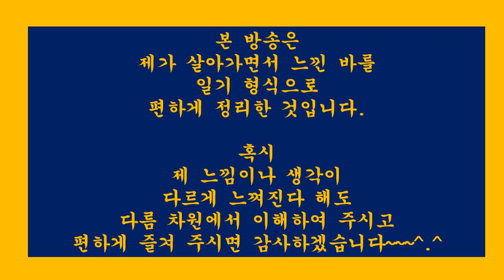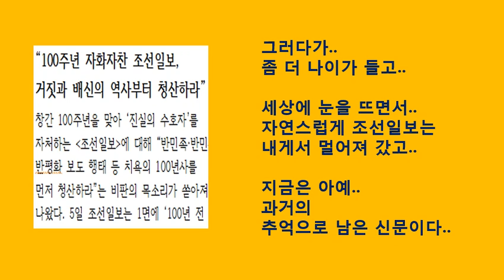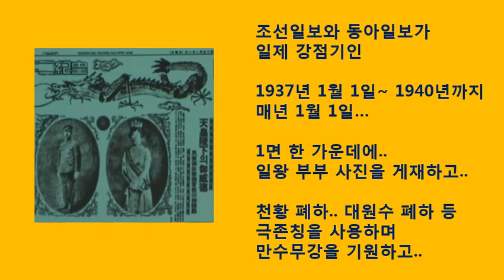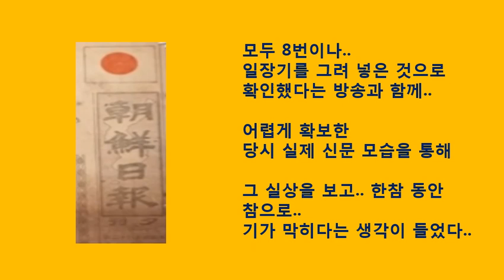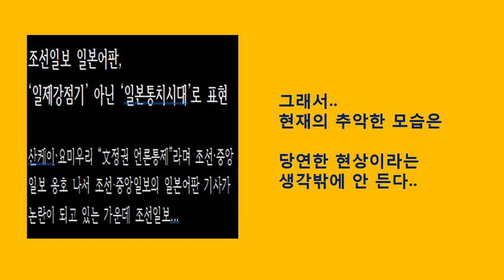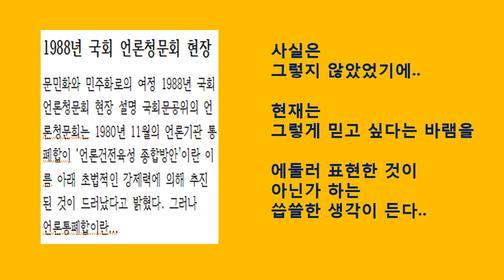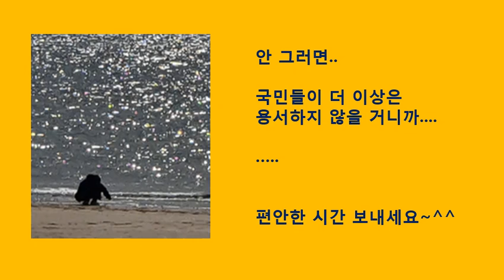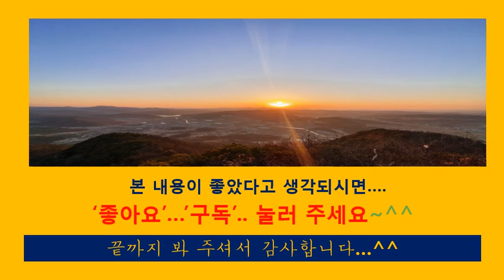[힐링110]일상생활.창간100주년자화자찬,우리나라민족정론지라일컫던신문들1면에일장기와일왕부부사진게재된실상(일기.신변잡기.수필.산문.산책.여행.사진.반려동물.애완동물)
[힐링109]메이저언론사를원색적으로공격하는메이저언론사기자.MBC송요훈기자
[힐링108]역시언론,특히돈의힘은세다.결국도쿄올림픽연기한언론.그런데한국은대박예상이라
[힐링106]요즘언론,갈수록점입가경,하나의기사제목과내용에서도모순점이발견되는사례를보자
[힐링105]백범김구,미국도현재대한민국을완전히인정할정도로한국이전세계무대의주인공이될것을미리예측했나?그내용을알아본다~!!
[힐링104]대마도.독도,간도.우리땅이될것이다.언젠가는이루어질그꿈에대하여
[힐링103]의료붕괴.일본vs이탈리아.차원이다른상황.아베에게주는선물
[힐링101]제7광구다시개발.일본때문에중단된후34년만에재추진.Again..2019.후쿠시마수산물WTO승소~!!
[힐링100]세계보건기구(WHO),한국을코로나19대응모범국가로공식인정그리고한국-WHO간연구회의참석요청.국립보건원.국립중앙의료원
[힐링99]워킹스루,드라이브스루에이어서전세계적관심을다시대한민국에집중시키다.에이치플러스양지병원
[힐링98]보도자료와기사의차이.앞길을자초하는사람들에게당부하는말
[힐링97]엄마간호사.격리병동에서떨고있으면서도.나는괜찮다고하면서도.유재석을울린이야기
[힐링96]60대의사의편지한통에500명의사간호사를대구로몰리게한사연.대구의사회장이성구편지관련이야기
[힐링94]미스터트롯임영웅.진짜영웅으로보였다.그리고또하나의작은영웅은정동원
[힐링93]한국이다알려줘도해결이어렵다는유럽등선진국들그이유는무엇일까
[힐링92]아침단상.미국의회가반응하니그동안잠잠했던국내유력언론도서서히변하나
[힐링91]아침단상.구매력기준1인당GDP.한국,처음으로일본추월관련뒷이야기
[힐링90]아침단상.전세계가인정하는의료한류(韓流)속.거꾸로가는나라실상
[힐링86]광양매화마을여행사진(2).봄비가부슬부슬내리는날.매화꽃길사진산책
[힐링84]아산곡교천.석양일몰월출사진.붉은저녁노을과함께하는해넘이산책
[힐링83]아침단상.유행가가사에도,통속소설에도,일상드라마에도심금을울리는명언이보이더라
[힐링82]아침단상.내가카타르시스를느낄 때.가을밤찬이슬맞으며꼬박밤을지샜다
[힐링81]아침단상.펜은칼보다강하다.그러나오래살다보니다해결되었다
[힐링79]아침단상.아무리멈추려해도갈수록이상한생각이드는진짜이상한일들
[힐링78]반려동물루마의산책사진(1).외출자제속바깥세상구경하기[20.3.3]
[힐링77]술은마셨으나음주운전은하지않았다는말이생각나는이시간에
[힐링76]봄소식.봄꽃.꽃씨를심으러갔다가우여곡절끝에고장난모터교체하고온이야기(2)
[힐링75]봄소식.봄꽃.꽃씨를심으러갔다가우여곡절끝에고장난모터교체하고온이야기(1)
[힐링73]봄기운이완연하게가득한날.활짝핀봄꽃,사진과함께봄을느껴봅니다
[힐링72]광덕사.광덕산의설경사진(3).함박눈내리는겨울풍경산책[20.2.25]
[힐링70]교회페쇄가독재이고종교탄압이라고?이미독재를충분히경험했을텐데.우리는판단력을가진사람원한다.코로나19확산방지위한신천지교회폐쇄관련이야기
[힐링68]너같으면가겠냐고묻고싶습니다.나는그분앞에할말이없는데.코로나19진원지우한총영사파견관련얘기
[힐링66]미안합니다.감사합니다.너무나하기힘든말.그러나너무나하기쉬운말.
[힐링63]대통령전용기급파관련.일본,미국과는격이다른속이후련한소식들.늘한결같기를.
[힐링60]아내없는일요일아침혼밥.친구의서리태＆장인어른현미쌀의조화속.찰밥이따로없네
[힐링58]나라다운나라.이게국가다.제대로된식사.태극기와할머니.김치.크루즈.코로나-19관련
[힐링57]관계를생각하다.“살인의추억”부터“기생충”까지.봉준호vs송강호.인간관계.인성.됨됨이
[힐링56]”아들아,역시너는계획이다있구나”.기생충영화대사가생각나는검찰.루마가웃는다
[힐링54]알파카(Alpaca)그영롱한눈빛에한동안빠지다.용평스키장알파카스노우팜
[힐링53]20대.50대.60대의스키타기＆햐얀눈내린겨울풍경둘러보기(2).여행.산책.용평스키장
[힐링52]20대.50대.60대의스키타기＆햐얀눈내린겨울풍경둘러보기(1).여행.산책.용평스키장
[힐링51]우리에게조국은있다.국가를느꼈습니다.대한민국은국가다.신종코로나바이러스관련.우한교민·한인회장등이야기
[힐링49]WeareAsan.우리는아산이다.우리는역시사람이다.신종코로나바이러스관련이야기.환난상휼.미담
[힐링46] 별유천지비인간(別有天地非人間).선계(仙界)를다녀와서지금도헤롱헤롱.현장답사후기
[힐링45] 젊은층과중장년＆60대이후의표상(表象)91세최고령실버알바노인의멋진모습을보다
[힐링42] 영화’천문’을보고..신뢰,존중,소신,배려에대하여다시한번생각하다